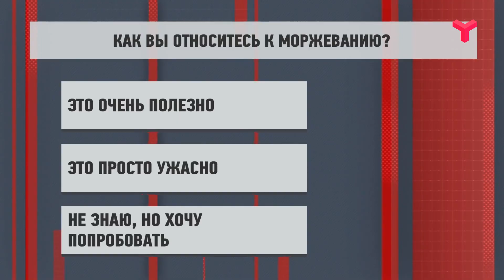ДОБРЫЙ ДЕНЬ, ТЮМЕНЬ — 03.12.2019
Тема 2: Научно-исследовательский проект "Регион здоровья" Часть 1
Ток-шоу в прямом эфире о том, как сделать жизнь проще и понятней. Это новая программа о разумном, добром и ... личном. Программа, с которой день пройдет интересно и легко.